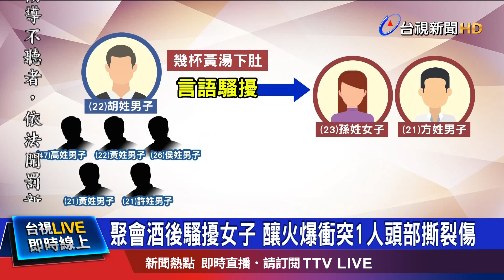聚會酒後騷擾女子 釀火爆衝突1人頭部撕裂傷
疑似酒後騷擾女子，引發大亂鬥！嘉義一名胡姓男子，25號凌晨，帶5名好友，到高雄的刺青店內，跟當地朋友喝酒聚會，其中一人酒後調戲女子，還動手打傷人，警方獲報，就怕雙方衍生後續尋仇，先將傷者送醫，隨後3小時內，將涉案嫌犯全逮到，依妨害秩序罪嫌送辦！